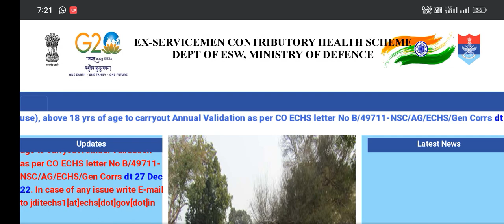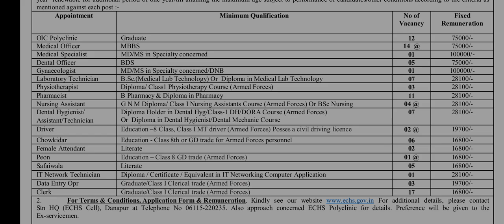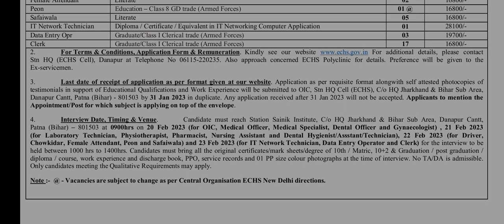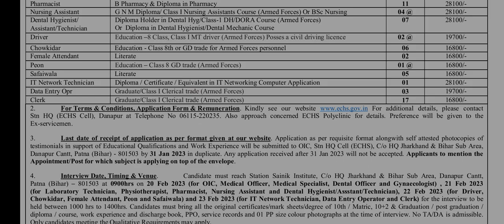pharmacist Recruitment 2023 | ECHS invites applications for Post of Pharmacists 11 post | pharma Job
About video:-
govt pharmacist
pharma jobs
pharmacist recruitment 2022
pharmacist jobs
pharmacy job
pharmacist vacancy
pharmacy vacancy